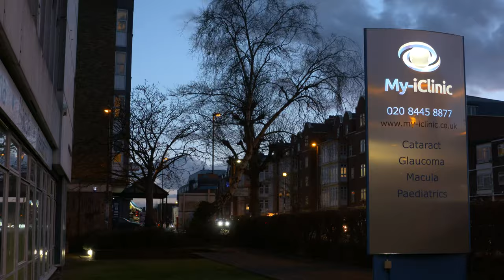When Can I Wear Makeup After Having Laser Eye Surgery?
We advise waiting a couple of days after your laser eye surgery before putting any makeup on. This is to avoid anything getting into your eye that may disrupt the healing process following your laser eye surgery.